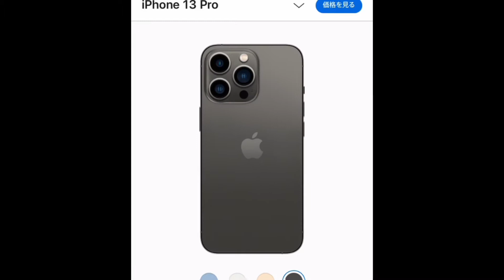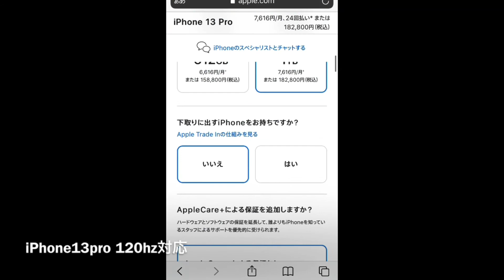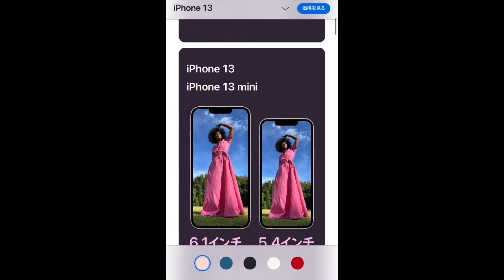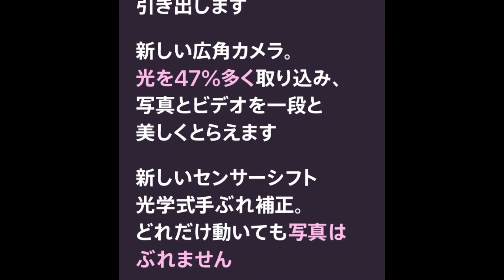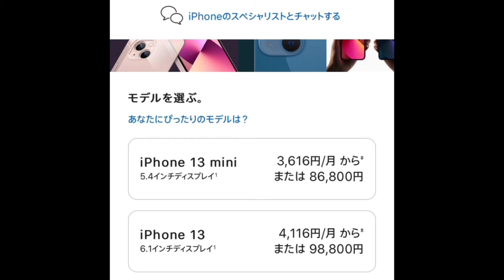iPhone13PROが買い！120hz対応！ゲームも最適！シネマティックモード撮影後のピントずらしなどカメラ・バッテリー持ちも最高！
FF7リメイク再生リスト

HIGH＆LOW ANOTHER GAME再生リスト

聖剣伝説３リメイク再生リスト

バイオハザードＲＥ3謎解き答え再生リスト

人気動画　再生リスト

三代目 J SOUL BROTHER 再生リスト

GENERATIONS 再生リスト

プリロワ（PRINCE OF REGEND LOVE ROYALE)再生リスト

クラウド
Twitter↓(メイン)